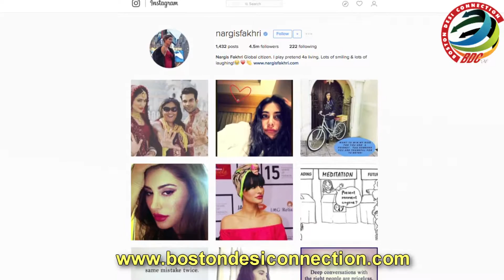5 Weddings First Look out | Nargis Fakhri, Rajkummar Rao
Actress Nargis Fakhri, who will be next seen along side Rajkummar Rao in a Hollywood production titled "5 Weddings" shared the first look of the film. Nargis on Tuesday shared a photograph on her Insta handle and captioned it as